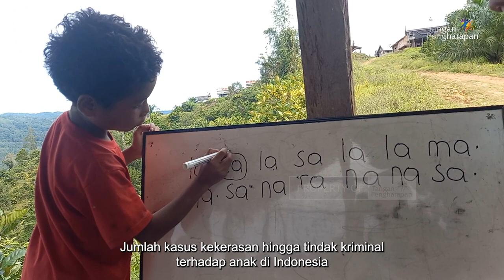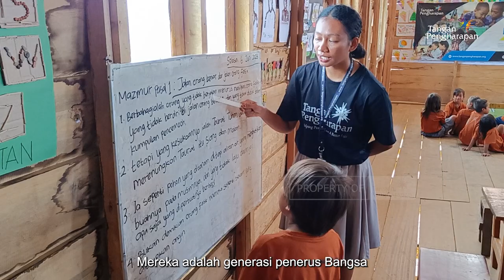Hari Anak Nasional - Menabur Cinta untuk Indonesia